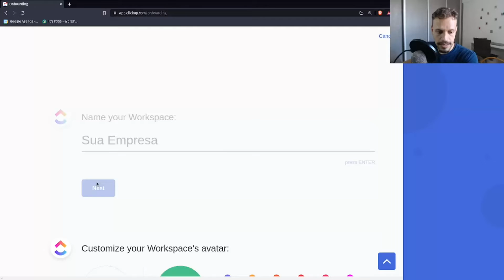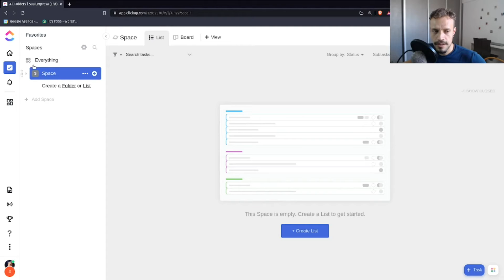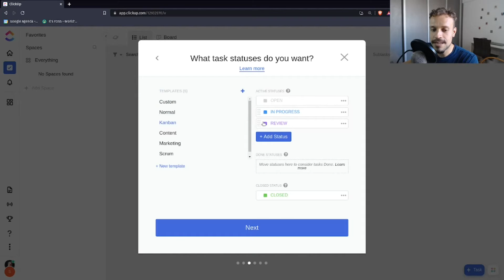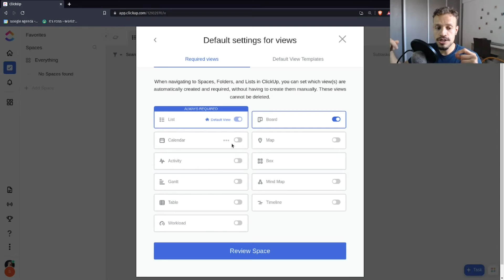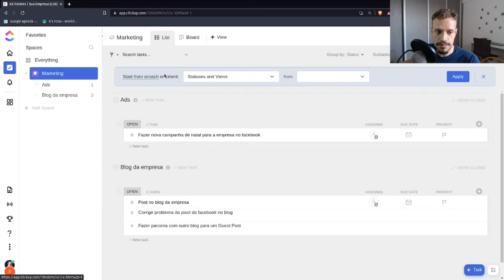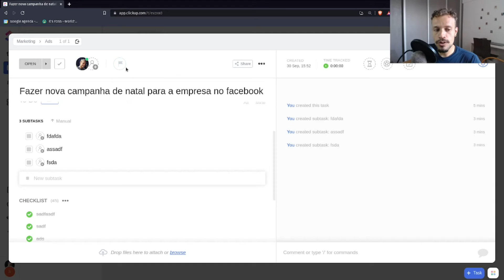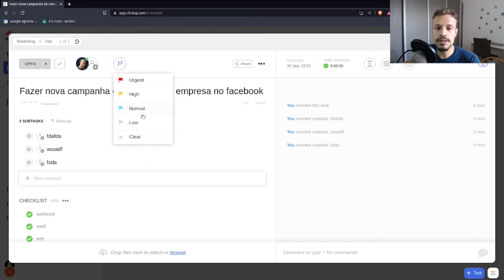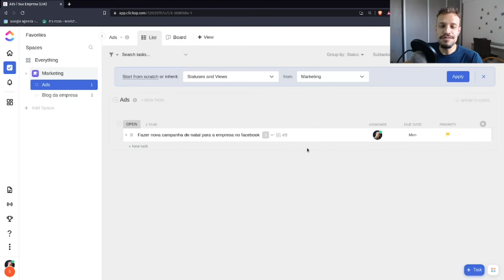TUTORIAL CLICKUP - EP 01: Introdução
// Descrição
Nesse vídeo começamos mais uma séria no canal. Esse é um tutorial completo da ferramenta ClickUp. Uma excelente alternativa para lidar com seus projetos e tarefas.

// Links

// Social